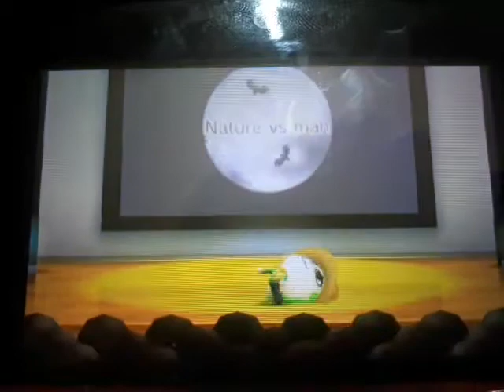Tomodachi life song fails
Sometimes there are songs that just doesn't go to plan.
(It's just a filler for now)